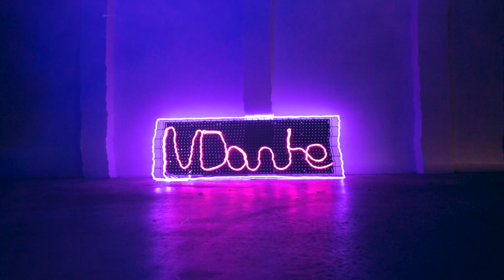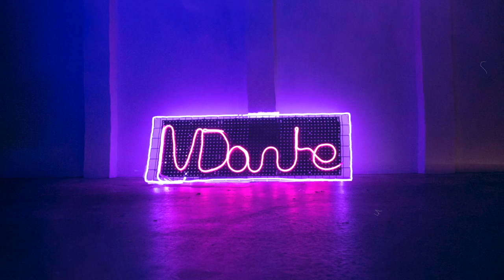IV DANTE - Napping In Night Clubs (Lyric Video)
Produced, Engineered and Recorded by Danté Peluso and Sam Swain
Drums - Isaac Prete
Bass - Clynton Royle
Mastered by Stepford Audio Mastering
Written by Danté Peluso & Clynton Royle